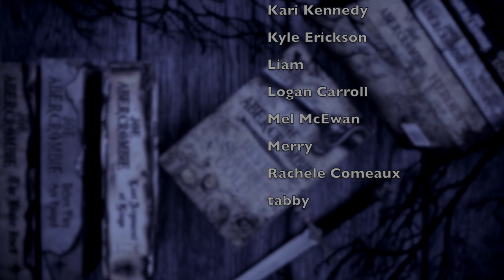Rings of Power is the BEST (comedy) SHOW on TV!